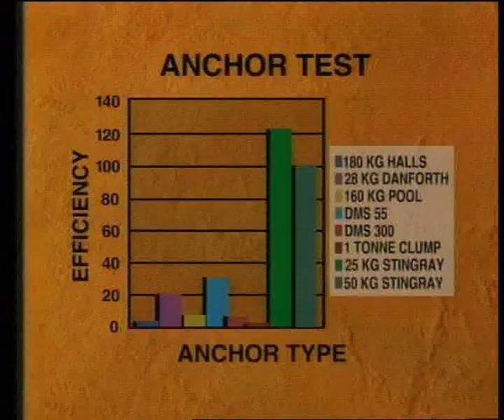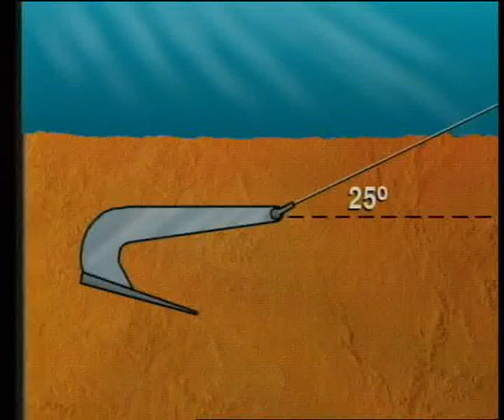Jeyco Stingray anchor performance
The Jeyco Stingray High Performance Anchor is an ultra-high holding power anchor developed especially for the aquaculture and offshore industries, with more than 5,000 individual anchors now used in the aquaculture industry. The Stingray penetrates quicker and tolerates a higher riser angle than any other commonly used aquaculture anchor. Further, its large surface area makes it the most efficient anchor on the market in terms of weight to holding power. Stingray anchors can be transported and stored in flat-pack format. Assembly and deployment is easy dramatically decreasing required cost, space and manpower.